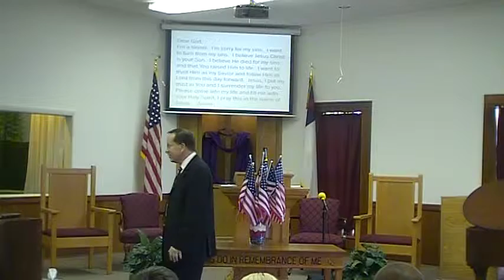John 10 10 The Abundant Life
Pastor Steve Freeman